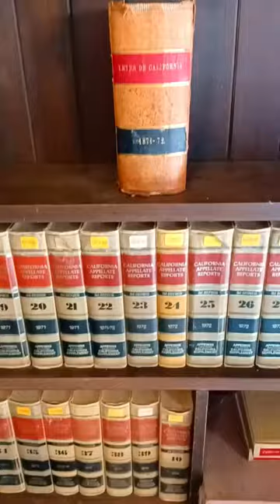Santa Barbara Historical Court House. The MacMahon Law Library.